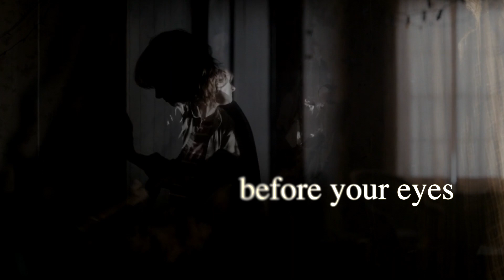⇢ joyce & hopper - the last time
you act like you're all alone out there in the world, but you're not. you're not alone.

series - stranger things
ship - joyce x hopper
program - final cut pro
the last time - taylor swift ft. gary lightbody